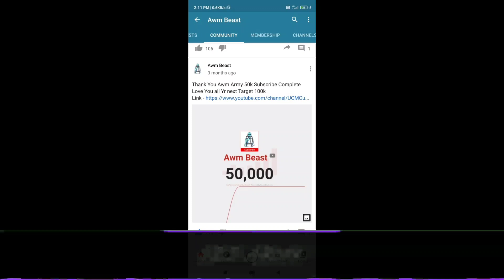PUBG Mobile Lite - 1.0.0 Update is Here How to Update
INSTAGRAM PE BHI AA JAO SAB BHAIO